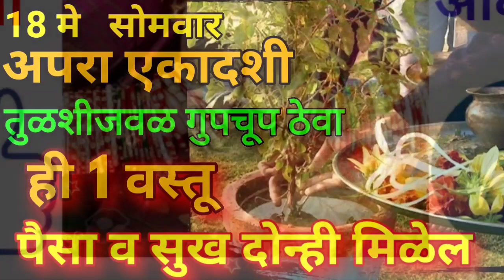18 मे सोमवार अपरा एकादशी तुळशीजवळ गुपचूप ठेवा ही 1 वस्तू पैसा व सुख दोन्ही मिळेल Ekadashi 2020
18 मे सोमवार अपरा एकादशी तुळशीजवळ गुपचूप  ठेवा ही 1 वस्तू पैसा व सुख दोन्ही मिळेल Ekadashi 2020